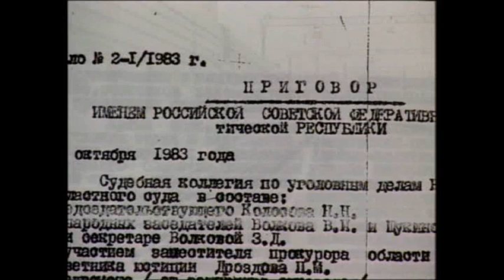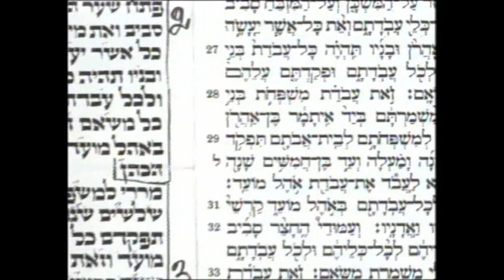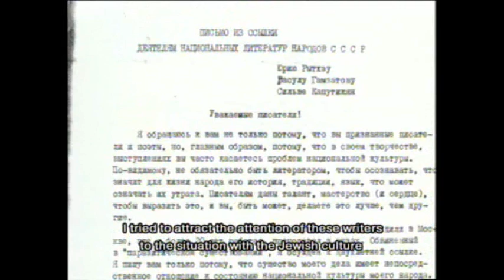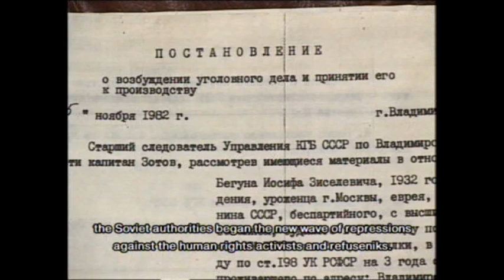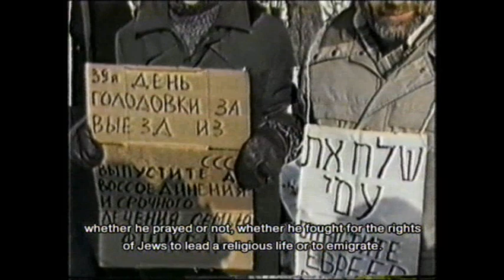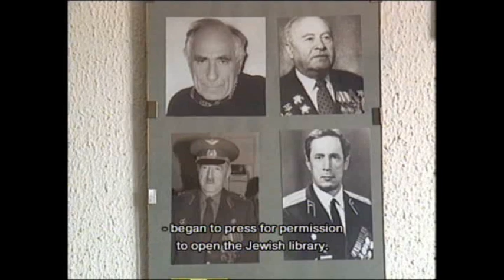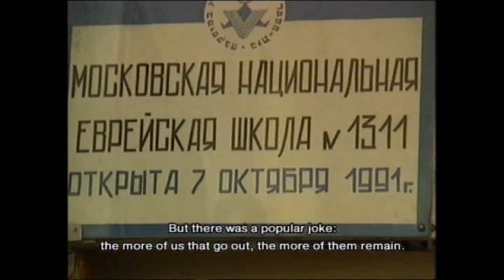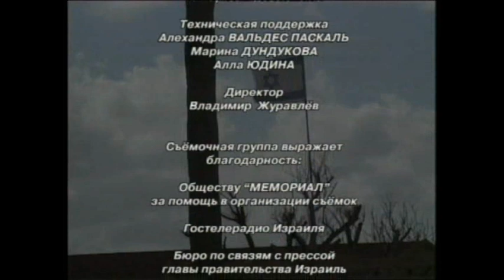Through Struggle You Will Gain Your Rights